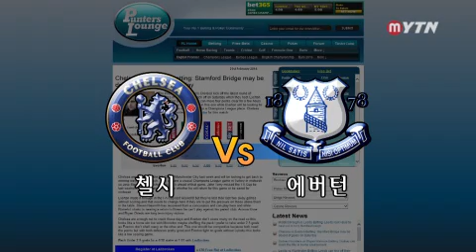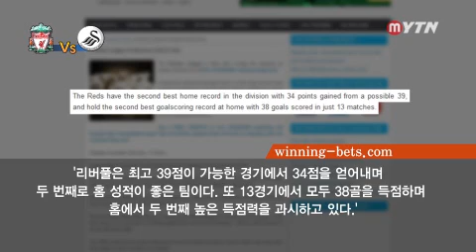2014년 2월 22일 스포츠24 [304회] / YTN DMB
◎ 하이라이트- 13-14 UEFA 챔피언스리그 16강 1차전 / 맨시티 0 : 2 바르셀로나- 13-14 UEFA 챔피언스리그 16강 1차전 / 레버쿠젠 0 : 4 파리 생제르맹◎ 농구 삼세판- 2월 22일 (토) / 전자랜드 vs 삼성- 2월 22일 (토) / 동부 vs KCC- 2월 22일 (토) / 모비스 vs SK◎ 축구 삼세판 - 2월 23일 (일) / 레알 소시에다드 vs...